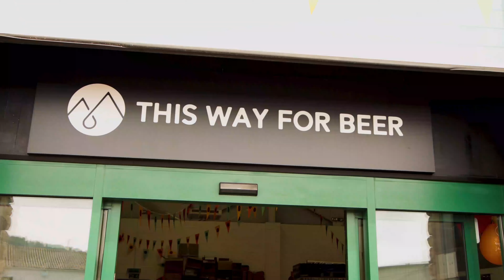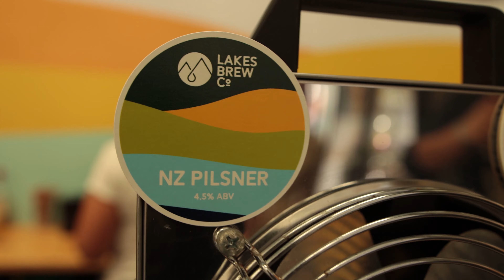Did you know that LAKES BREW CO just had their birthday party ❓🍺❓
A while back I travelled to Kendal in the Lake District ( or Cumbria if you like ) to be part of the celebrations and to try all the delicious beers 🤤🍺✌️

It went something like that...

📽️ By @connorlawler
🎬 By @c.lawlerfilms
🎶 By @nicksamer_productions

STAY HOPPY ✌️

P.S. Massive THANKS to Matt, Michelle & Steve for having us and letting us film the whole thing 🙌

This was filmed in 2022